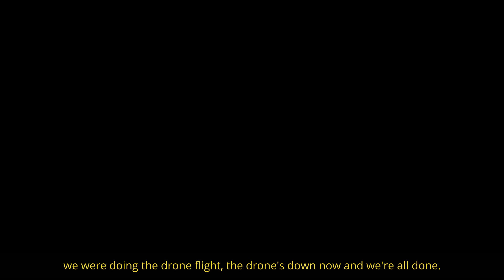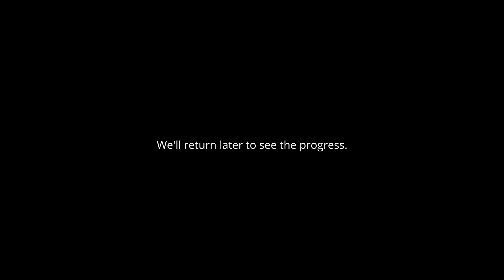HS2 A43 Overbridge Groundworks - February 2024 - FlyDJI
(The video shows "Drill Rigs". These are Piling Rigs and the "casings" are the what form the rebar support for the pilings - thanks @Jamie92208 for the correct terminology and information)

Both the A43 Overbridge and the Turweston Overbridge (the so-called Green Bridge) are scheduled for competion by the end of 2026. Of course, there is no confidence this will be done by then.

We wanted to see the current state of the site where the HS2 track bed will be and the where the pilings are being drilled that will support the viaduct.

We were flying in a local aerodrome's Warning Zone so we called to let them know we were flying there. Sub 250g drones can fly in yellow warning zones (as displayed on Drone Assist) for safety reasons and courtesy we called them ahead of the flight.

There's not a lot to see yet, hence the short video and we also wanted to keep the flight duration to a minimum as the aerodrome was extremely busy.